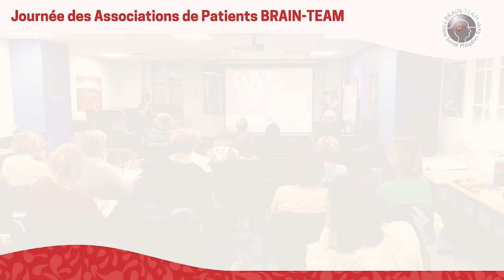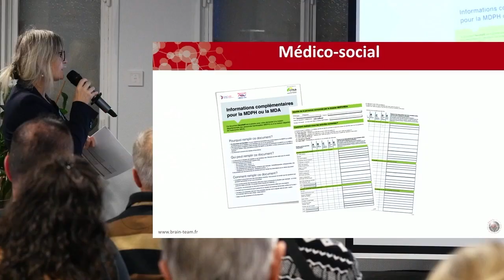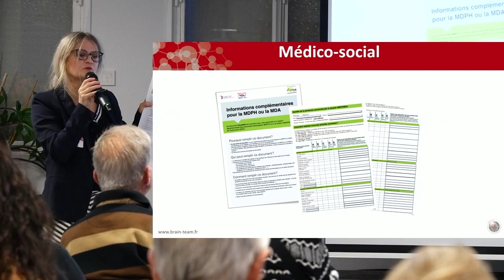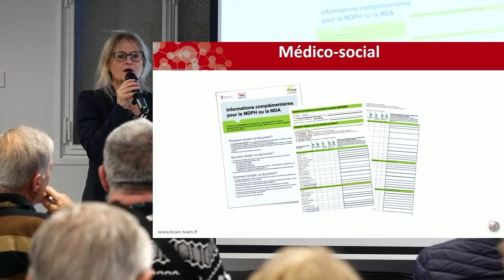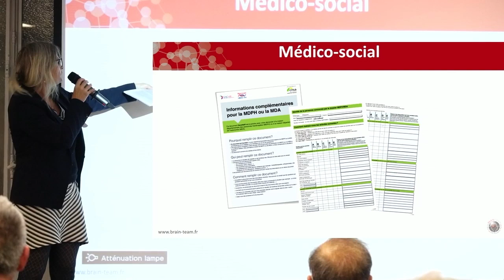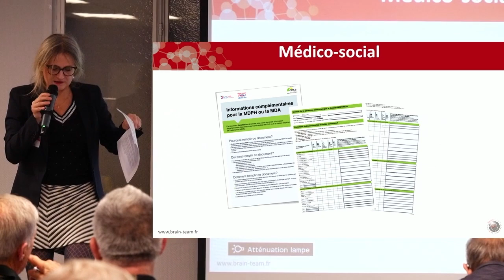Focus sur le formulaire complémentaire au dossier MDPH/MDA